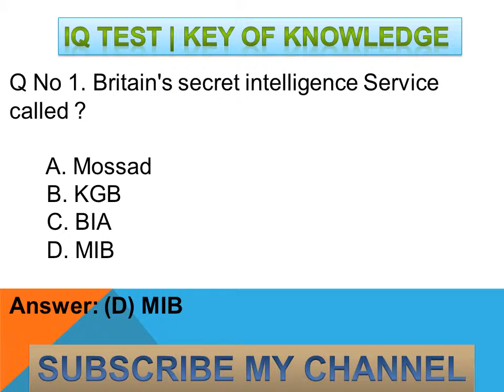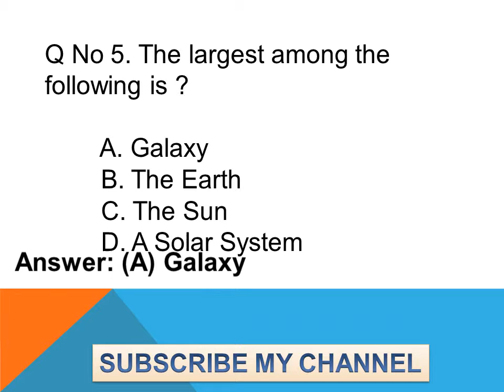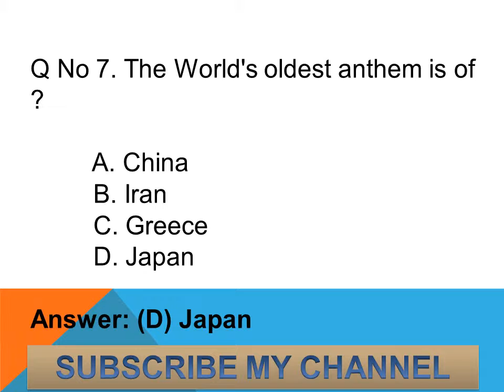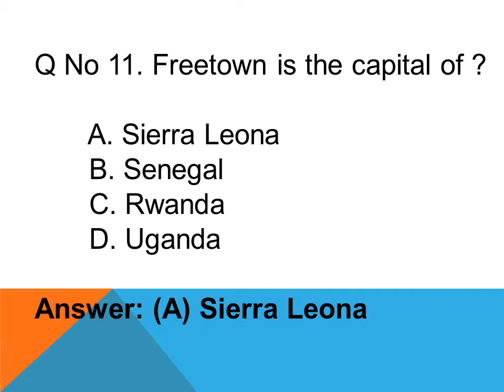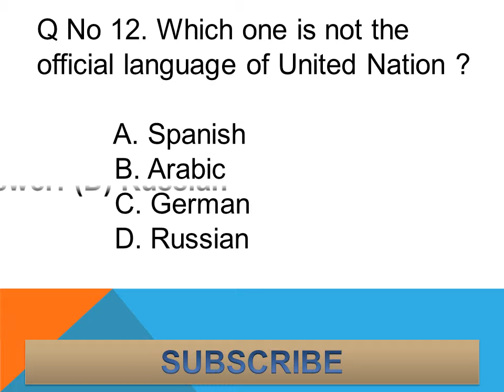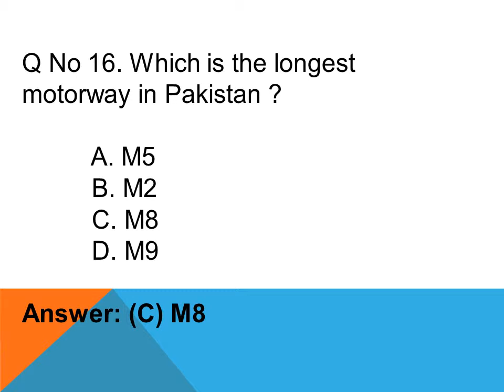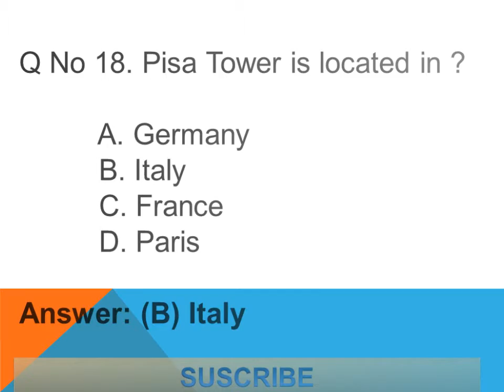Current Affair Top 20 Question (Part-5) for BS-14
We Provide you Best Knowledge in Mcq's. You Watch Video and Check your IQ. Current Affair Top 20 Question (Part-5) for BS-14

IQ Test | Brain Game | Key of Success | Test your Brain | Question with Answer | IQ Level | Seek Knowledge | Helpful IQ Test | Gain Brain | Study Matter | Model Papers | Get Set Knowledge | Question with Answer Mcqs | Read for Success | IQ Power | Get Set Brain

We also provide it in